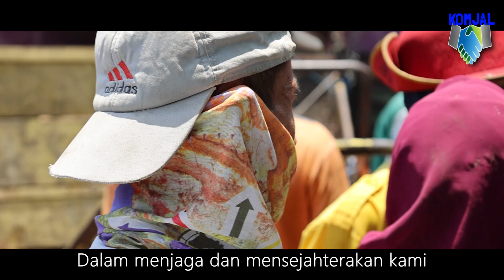INDONESIA BUTUH LANYALLA 2024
Nyallakan Indonesia

Tuhan...dengarkan Keluhan hati kami..
Kami butuh pemimpin yang bijaksana
Dalam menjaga dan mensejahterakan kami...

Sosok tegas dan peduli dengan Rakyat
La Nyalla Untuk Indonesia

Indonesia butuh La nyalla
Untuk terbitkan Harapan baru
Indonesia Perlu La Nyalla
Untuk Pemimpin 2024

Doa kami dari sabang sampai Merauke
Jadikan La Nyalla Presiden kami...
Untuk Nyalla kan Indonesia...
Untuk Nyallakan Rakyat Indonesia